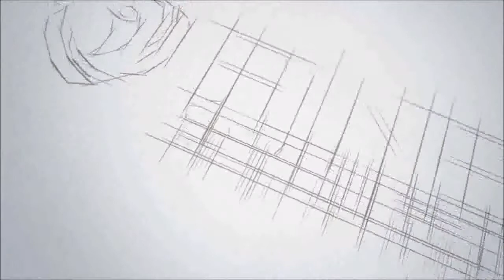Students Shine in Mock Parliament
A Mock Parliament was held at RNBGU, where the enthusiasm with which the students participations left everyone amazed. The students' mock Parliament had both the ruling and the opposition parties at the right and left sides, respectively. It saw the future's young leaders presenting their views on steps to be taken for the welfare of the country and how to work towards achieving the dream nation of India.

Ms. Sakshi Bishnoi played the role of Prime Minister while Ms. Astha Baid was the leader of opposition. Ms. Anmol Parakh acted as Speaker of the House. It was unlike the ones seen in the Parliament these days which is dominated by confusion and quarrel. As many as 35 students participated in the mock Parliament.
The ‘Question Hour’ lasted for more than two hours wherein the Opposition party brought key issues to the fore that impacted country’s economy and international relations. Question hour session was followed by the discussion on passage of constitutional Amendment Bill for 40% reservation of Women in Parliament and Minimum education to become Member of Parliament.

RNB Global University campus acts as a perfect backdrop for your pursuit of quality education with all modern educational facilities.

Various schools at RNB Global University are as follows

RNBGU School of Engineering and Technology (Top Engineering College in Rajasthan for B.Tech)
RNBGU School of Basic and Applied Sciences (Best Science college in Rajasthan for B.Sc & Biotechnology)
RNBGU School of Commerce and Management (Best Business Management college in Rajasthan for MBA & BBA)
RNBGU School of Law ( Top Law College in Rajasthan for LLB)
RNBGU School of Agriculture ( Top Agriculture college in Rajasthan for B.Sc. (Hons) Agriculture )
RNBGU School of Journalism & Mass Communication ( Top Journalism college in Rajasthan for BA in Journalism)
RNBGU School of Computer Science ( Top Engineering College in Rajasthan for B-Tech. in CSE & BCA )

Upto 100% scholarship available for meritorious students under various competitive & entrance exams such as CAT / MAT / CMAT / JEE Mains / CLAT / LSAT / NEET 2018.